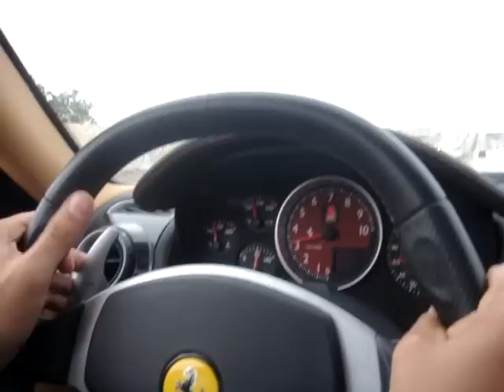F430 With my Brother in Miami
ferrari acelerando